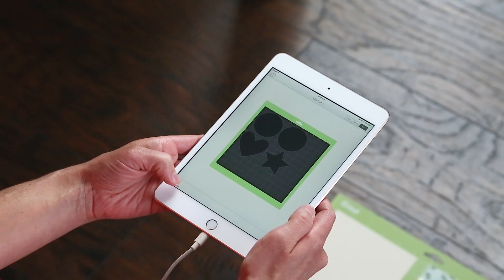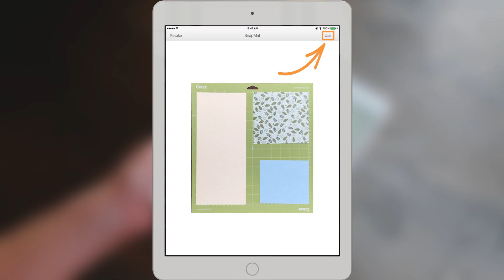How to Use SnapMat | Beginner Design Space Tutorial | Cricut™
This tutorial for beginners shows you how to use SnapMat to make use of your scrap material, an exclusive feature for Design Space for iOS. Or if you have ever wanted to use your Cricut machine to write on an envelope, you will definitely want to watch this video! You’ll use your iPhone or iPad as a scanner to make some creative magic happen. Check it out!

Cricut helps people lead creative lives by providing cutting tools, design software and materials to make do-it-yourself projects beautiful, fun, and easy.